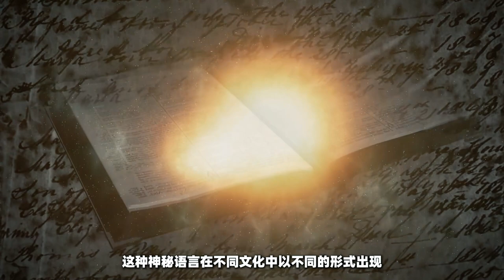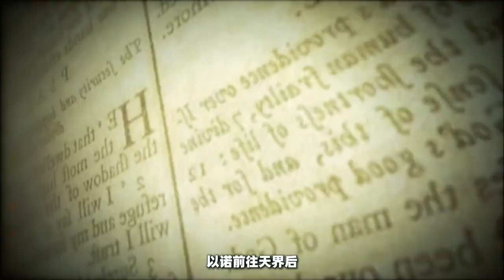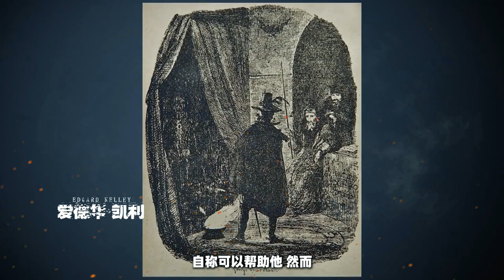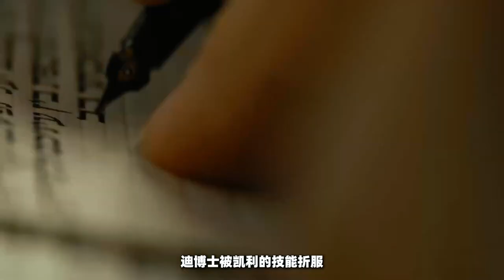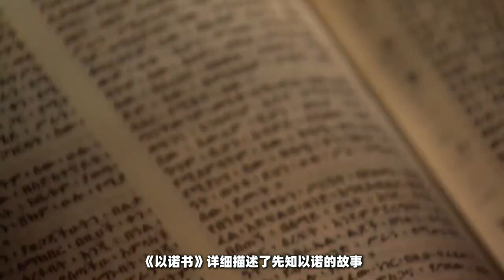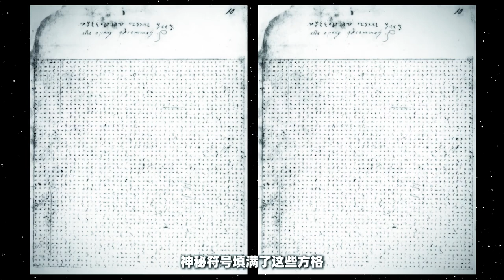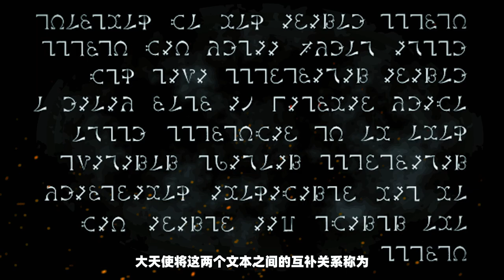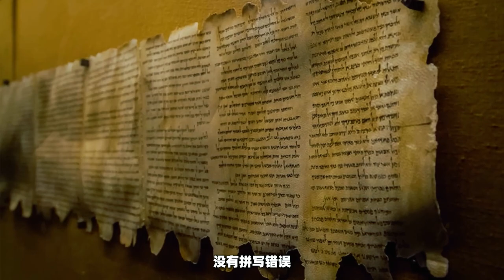以諾語，失落的神之語言，或許能揭開這個宇宙的秘密？（EP1）